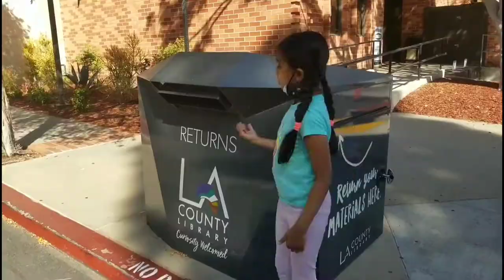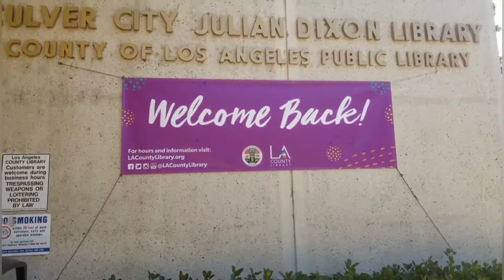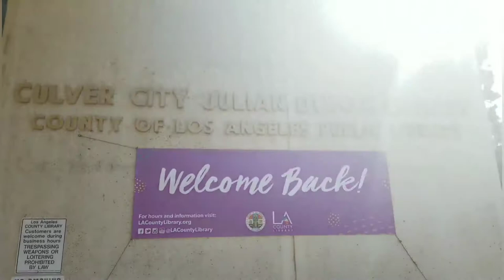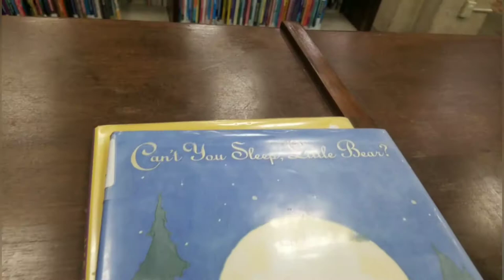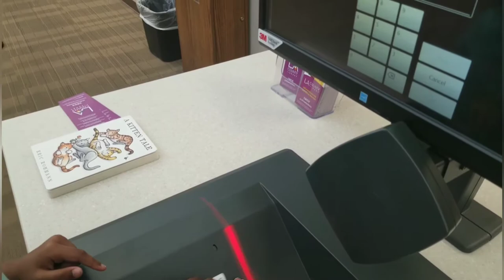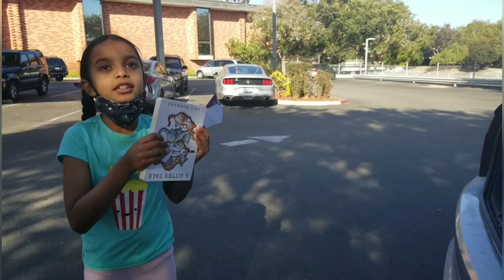Government library in USA.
Shorts This the government library in USA with access to laptop, internet, printer.

Roll model library, wish tamil nadu libraries become like this.